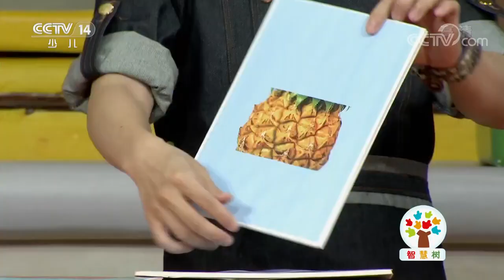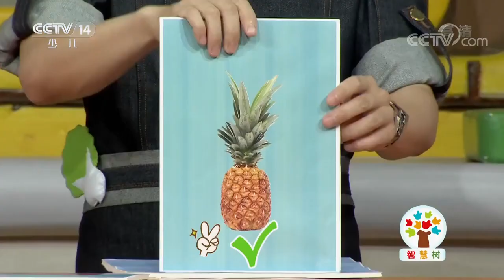《智慧树》 20200618| CCTV少儿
本期节目主要内容： 1.开场歌舞《和我一起做美食》； 2.果果美食屋：彩色牛肉串；3.请你像我这样做：玩具乐园；4.道哥和摩尔：竹节虫；5.咕咚信箱：李苏航小朋友的来信。（《智慧树》 20200618）